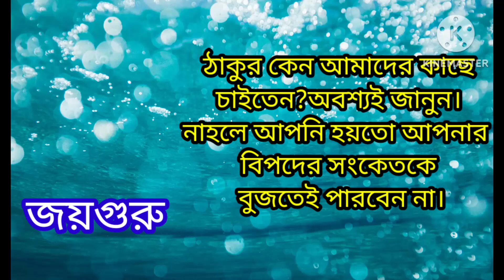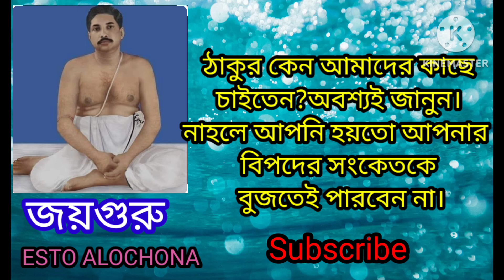Thakur anukulchandra. Thakur Amader Kache Keno Kchu Chan ।Why does God want us?ESTO ALOCHONA.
আমাদের কাছে ঠাকুর কেন টাকা বা অন্য কিছু চান? তাঁর তো কিছুর অভাব নেই। তাহলে কেন চান? আসলে তিনি আমাদের মঙ্গল চান।

আমাদের মঙ্গলের জন্যই তিনি আমাদের কাছে চাইতে থাকেন।

তাঁকে দেওয়ার মাধ্যমে ঠাকুরের প্রতি টান বাড়ে।

ভালবাসা গজায়।

🙏🙏🙏🙏🙏🙏🙏জয়গুরু🙏🙏🙏🙏

সন্তানকে কিভাবে শিক্ষা দেবেন।